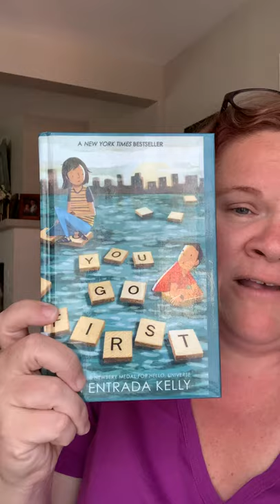MG Book Talk: You Go First by Erin Entrada Kelly